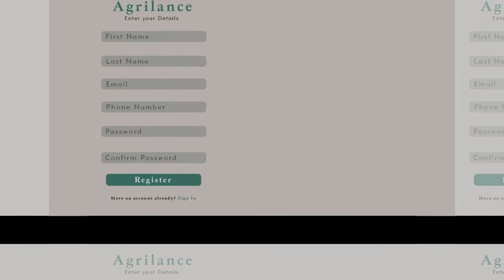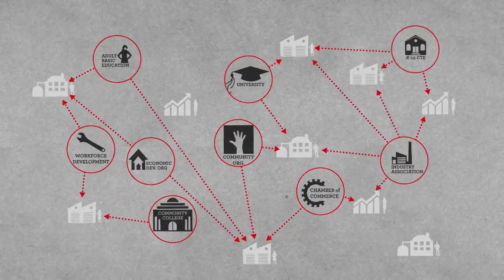Babatunde Emmanuel Olarewaju / FutuX Agri-consult Limited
The presentation of FutuX Agri-consult Limited (Nigeria) in view of the “West Africa Workshop: Dialogue for Action and Brokerage” that will be held virtually on 28th and 29th October. Further info